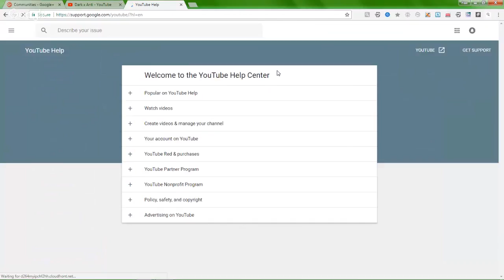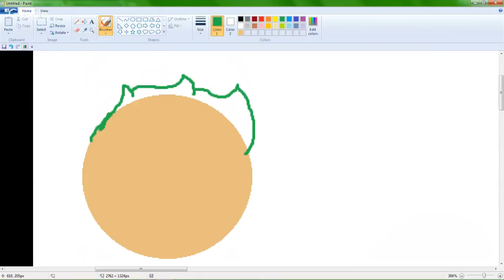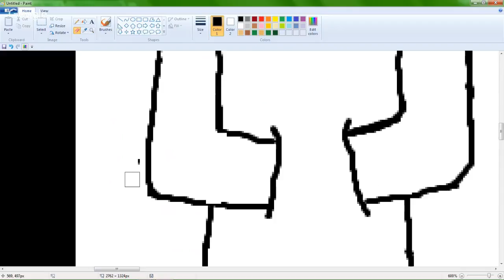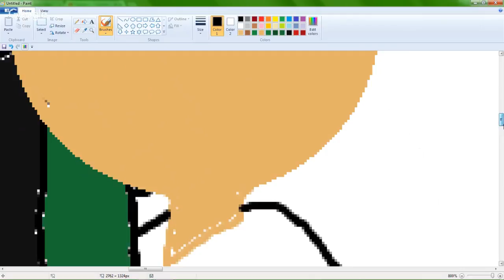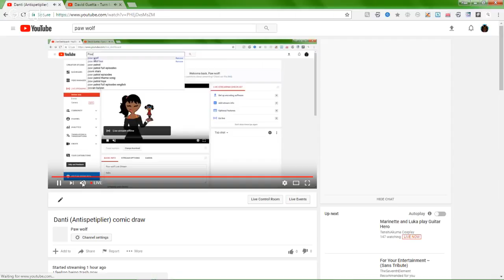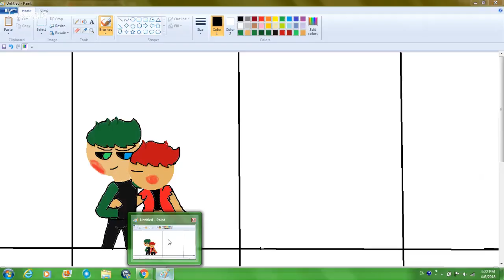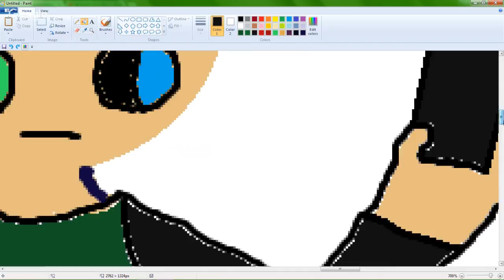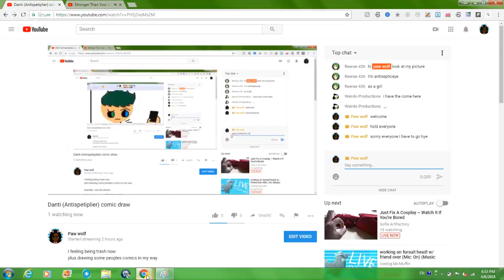Danti (Antispetiplier) comic draw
I feeling being trash now
plus drawing some peoples comics in my way

example: roxy the demon